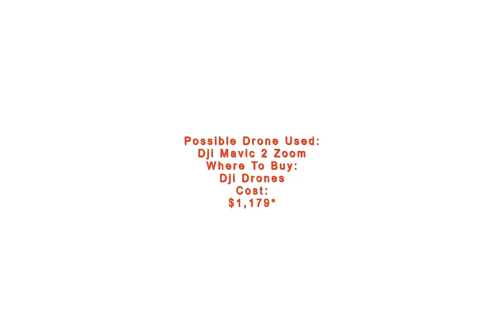Peace Sheep - Photo Shot By DRONE CAMERA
Instagram account @droneofficial posted this photo of sheep, taken by Instagrammer @lorenzodcr_. The caption of the photo asked, “How much peace do sheep transmit?” Sheep are certainly peaceful animals, and they travel in herds, as you can see from this aerial photograph.

Sheep are very gregarious animals, and they travel in herds not just for protection against predators, but because they’re social butterflies. The drone used might have been a DJI Mavic 2 Zoom. The Mavic 2 has a high-quality camera for taking such a clear photo. It is also a quiet drone, so the sheep wouldn’t get scared and bolt if they heard it buzzing above them.